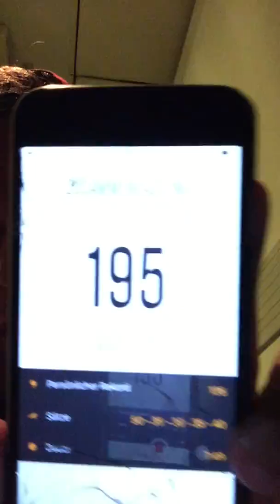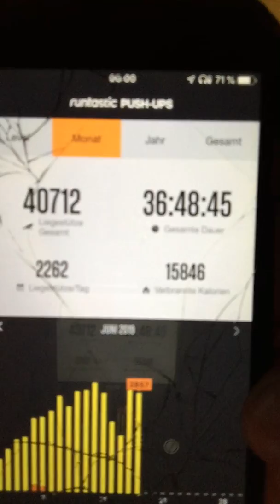Tag 18:10 Rückflug IV